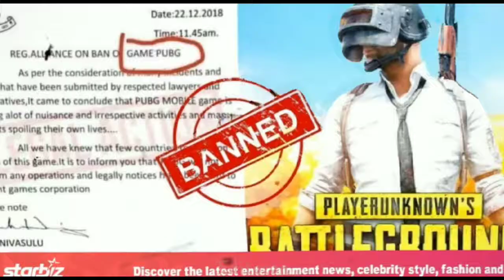Excuses Ft. PUBG👿 | ap dhillon song edit | Editszen 🔥🔥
PUBG x Excuses song by AP Dhillon whatsapp status 🔥🔥🔥